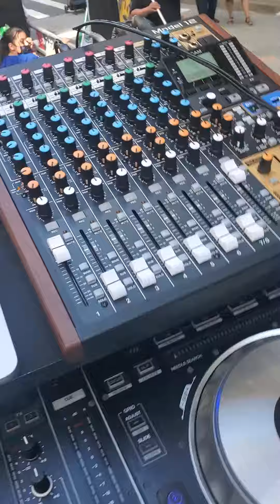desfile en New York 2021